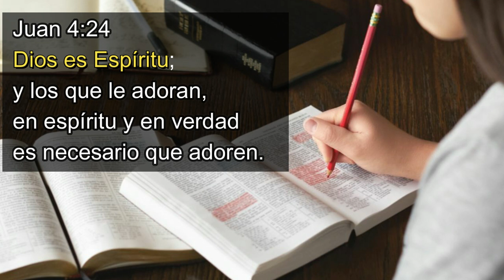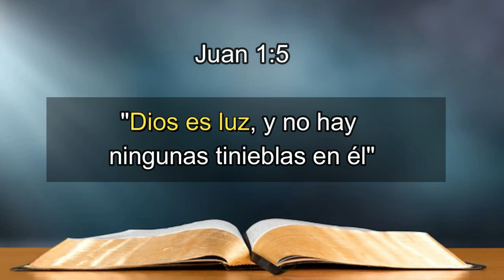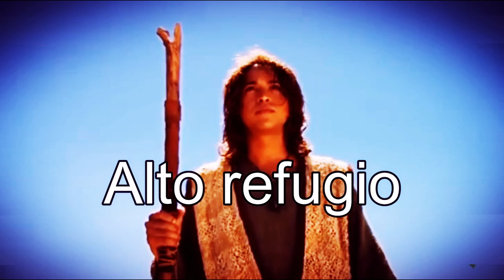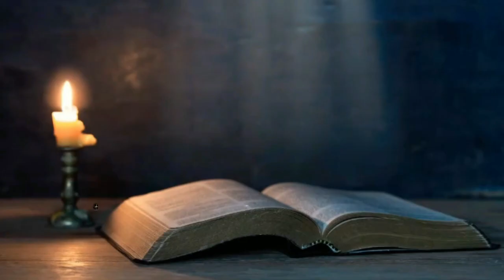¿Qué quiso decir Jesús cuando dijo "Dios es espíritu"?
Entender que Dios es espíritu nos hace imaginar que un ser inmaterial y sin cuerpo. O que probablemente sea una  energía viviente que no puede ser percibido con los sentidos. Jesús mismo dijo de Dios que es espíritu. Será que Dios  es algún personaje fantasmal que vive en las consciencias de cada ser?